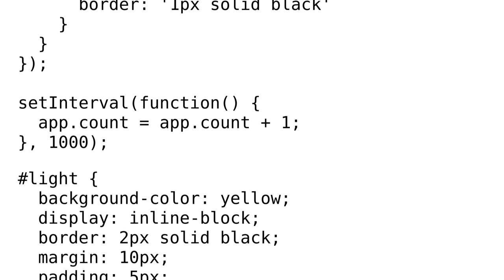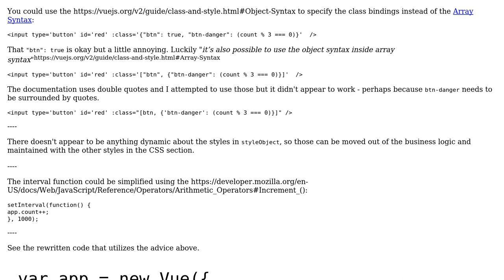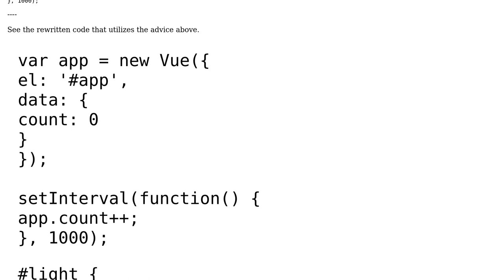Code Review: Vue.js Stoplight app - Dynamically changing classes on elements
With thanks & praise to God, and with thanks to the many people who have made this project possible! | Content (except music & images) licensed under CC BY-SA | Music | Images & others | With thanks to user SAM OnELA user Delfino and the Stack Exchange Network Trademarks are property of their respective owners. You are responsible for your own actions.